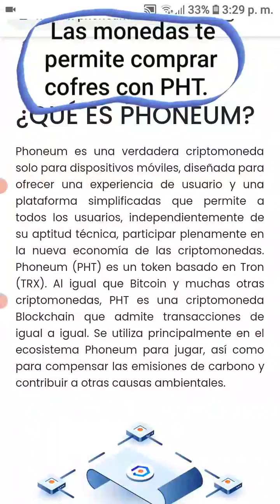JUEGO PIEDRA PAPEL O TIJERA QUE PAGA CRYPTOMONEDAS PHT (Crypto Treasures)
JUEGO PIEDRA PAPEL O TIJERA QUE PAGA CRYPTOMONEDAS PHT
(Crypto Treasures)

BAJAR LA APPS en (Play store) con el nombre Crypto Treasures.
Código invitado: yjc9hse4

ban_1xfrjktk4j3e86om858k76z5r6ip6gh35htgsutaoxodf5cwsc54czhqjuke

BITCOIN:
1BsJiYdXhinPmezvishCsxSNVRVLxqTmQr

TRON:
TNoFaFHWa5LCvnANCAPy1ADGxqpdcjUxjY